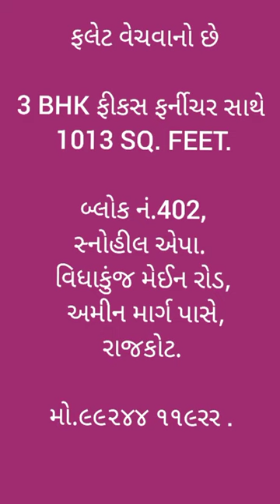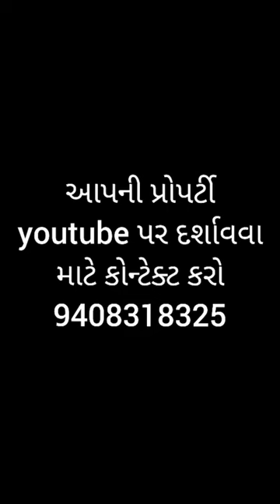R000192 402, Snow hill apartment, Vidhyakunj main road, nr Ameen marg, Rajkot